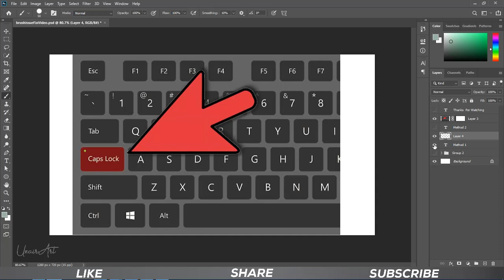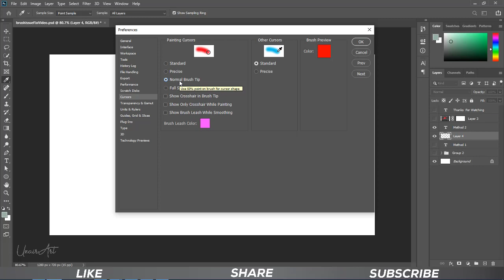How to Fix Photoshop Brush Cursor Problem in Urdu & Hindi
in this video, I will show you How to Fix Photoshop Brush Cursor Problem in Urdu & Hindi